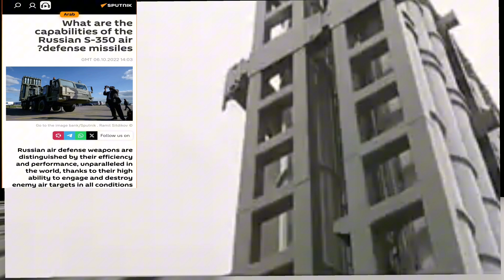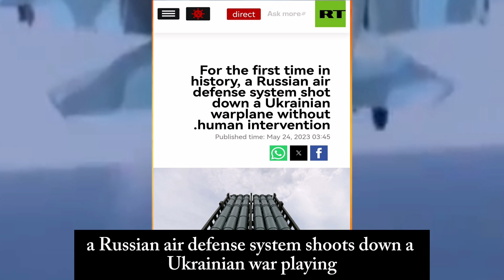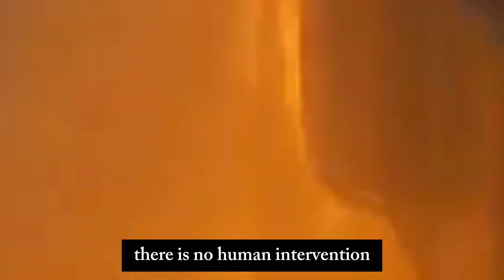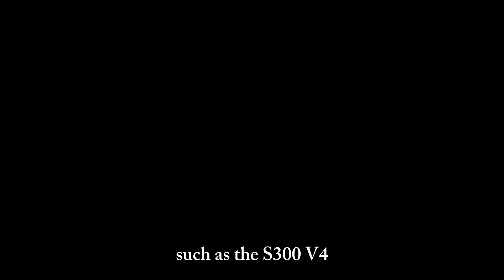S-350 VITYAZ AIR DEFENSE SYSTEM MISSILE RUSSIA AI TECHNOLOGY IN 2025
Russian S-350 Air Defense System

Russian air defense weapons are distinguished by their unparalleled efficiency and performance, thanks to their high ability to engage and destroy enemy air targets in all conditions of modern warfare.
Although Russia is constantly developing its air defense systems to counter and destroy any new offensive weapon, all Russian air defense systems pose a real threat to advanced offensive weapons.

Let's get to know this extraordinary system, which operates using artificial intelligence.

The Russian newspaper Sputnik headlined:

What are the capabilities of the Russian S-350 air defense missiles?

The S-350 air defense missile system is considered one of the most dangerous air defense systems in the world, both technically and tactically, according to the Russian website Rosoboronexport.
The website states that the efficiency of the Russian missile system enables it to secure the country's strategic facilities and protect military installations that could be subjected to intense air attack.

 The S-350 system is distinguished by its ability to engage all air targets approaching its range, both horizontally and vertically, from all directions, with a 360-degree coverage angle and a vertical targeting plane, enabling it to hit very close targets as well as distant targets.
What targets can the S-350 destroy?
Ballistic missiles.
Cruise missiles.
Helicopters.
Drones.
Stealth aircraft.
What are the technical specifications of the Russian system?
The S-350 missile defense system uses three types of SAMs (surface-to-air missiles), each with its own range and flight altitude, giving it the ability to engage a wide range of air targets:
Type 1 (SAM 9M96E2):
Range: 2.5 to 120 kilometers.
Flight altitude: 10 meters to 25 kilometers.
 The second type (SAM 9M100E):
Range: 1.5 to 15 kilometers.
Flight altitude: 10 meters to 8 kilometers.
The third type (SAM 9M96E2):
Range: 5 to 25 kilometers.
Flight altitude: 2 kilometers to 20 kilometers.
The website noted that the Russian missile system's missiles can engage targets flying at speeds of up to 2,000 meters per second, about six times the speed of sound, meaning they are capable of intercepting hypersonic missiles.
Despite the extraordinary capabilities of the Russian S-350 system, the Russian military possesses other unparalleled missile systems in the world, most notably the S-400 and S-500 systems.

 Russia Today headlined:

For the first time in history, a Russian air defense system shoots down a Ukrainian warplane without human intervention.

An informed military source said that the Russian S-350 (Vityaz) air defense missile system shot down a Ukrainian warplane automatically for the first time, without human intervention.

The source indicated that this operating mode was tested in real combat conditions for the first time in the world, in the area of ​​the special military operation being carried out by the Russian army.

The source added: "For the first time in the world, a fully automated air defense missile launch was carried out under combat conditions. Without any human involvement, a Ukrainian air target was detected, tracked, and shot down."

The source emphasized that the Russian army was able to use the S-350 to shoot down several Ukrainian fighter jets and drones.

 The source added: "In the automated mode of this system, there is no human intervention, and decisions are made by the system's artificial intelligence components within the context of the combat situation at that moment. During this, the system simultaneously uses both active and passive radar modes. This increases the system's immunity to electronic jamming and enhances its ability to detect and classify targets."

The S-350 operates in close cooperation with longer-range systems, such as the S-300V4, S-400, and S-500, which are commonly targeted by the enemy.

The S-350 is designed to protect valuable Russian systems from enemy missiles. A single platform can carry 12 missiles.

It's worth noting that the 9M96E2 missile equipped with the S-350 has a range of 120 kilometers and can intercept targets flying at a speed of 4,800 meters per second.

 Asharq Bloomberg headlined:

Russia Showcases Its Latest Missile Systems in China

Russia is preparing to showcase its three most prominent defense systems: the S-400 Triumf, the S-350 Vityaz, and the Buk-M3 (Viking), at the 15th Zhuhai Air Show in China, which is being held from November 12 to 17.

This move comes after Russia's fifth-generation SU-57 stealth fighter landed in China for the first time at the air show, according to the EurAsian Times.

Russia is also showcasing a wide range of advanced radars and portable air defense systems at the China Air Show.

 Russia's Almaz-Antey, the manufacturer of Russia's leading air defense systems, said that during the exhibition, models of the S-400 long-range anti-aircraft missile system, the S-350 air defense system,